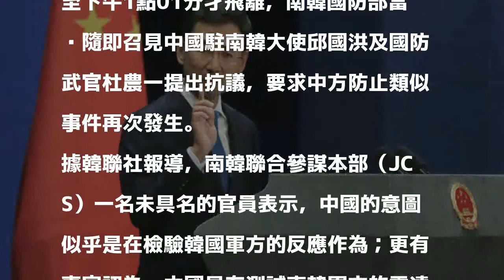軍機闖韓防空識別區遭抗議 中國回嗆：又不是領空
〔即時新聞／綜合報導〕中國軍機昨（27）日無預警飛入南韓防空識別區，引發韓方強烈不滿，昨晚召見中國駐南韓大使館國防武官提出抗議。中國外交部發言人陸慷今天強勢回覆指稱防空識別區非領空，認為南韓的指責毫無道理。

發表評論評論如下。